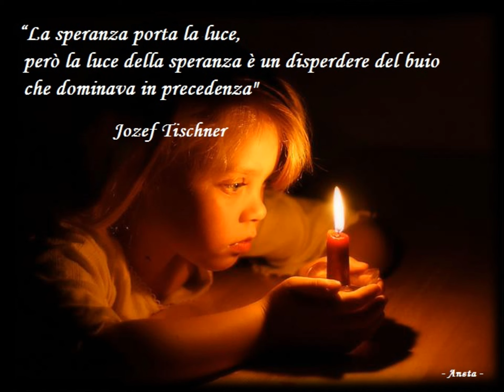Interludio”Il buio e la speranza” Brano per solo clarinetto di Nino Scorsone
Interludio”Il buio e la speranza”
Brano per solo clarinetto
di Nino Scorsone
Esegue Calogero Ciccotta
“La più terribile delle sensazioni è la sensazione di aver perso la speranza.”